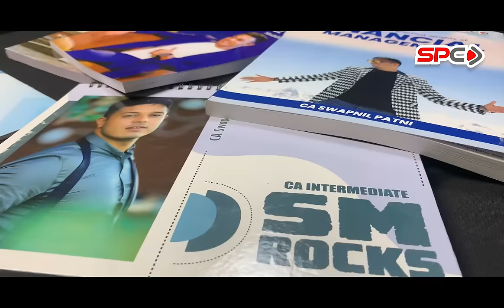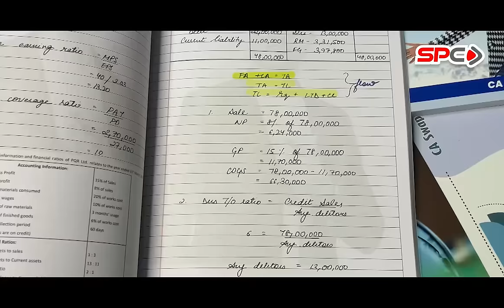CA Inter FM-SM Changes From Old To New Course|How to Deal With it?सम्पूर्ण जानकारी!CA Swapnil Patni